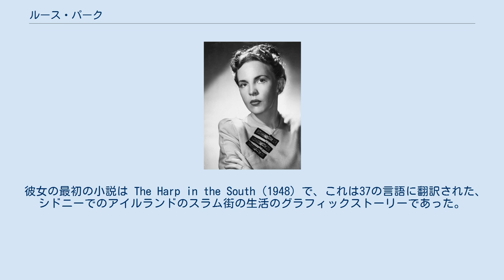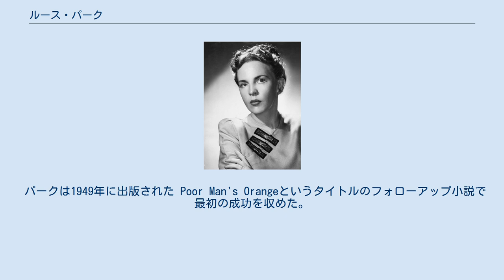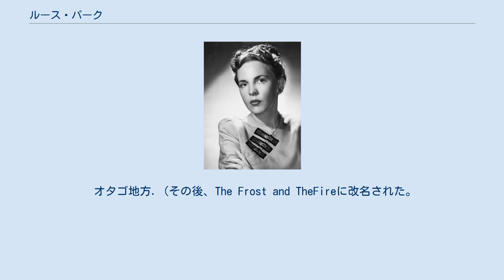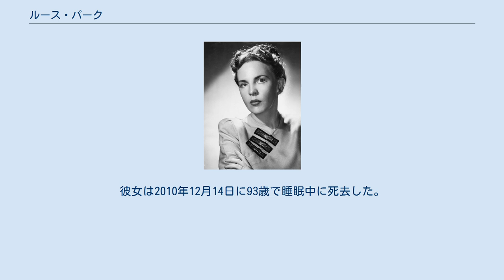ルース・パーク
ルース・パーク（英語: Ruth Park, 1917年8月24日 - 2010年12月14日）は、ニュージーランド生まれのオーストラリア人作家。
 パークーはオークランドで、スコットランド人の父親とスウェーデン人の母親の間に生まれた。
家族は後にニュージーランド北島の南にあるテクイティの町に移り、そこで彼らは孤立した地域に暮らした。
 世界恐慌の間、労働者階級の父親は、ブッシュの道や橋で働き、運転手として働き、政府の救援活動を行い、製材所ののこぎり工になった。
最後にオークランドへ戻り、市議会の労働力に加わった。
家族はニュージーランドでは州議会議事堂として知られる公営住宅に居住し、金は依然として不足していた。
ルース・パークは、カトリックの小学校に通った後、中学校への部分的な奨学金を獲得しましたが、高校教育は出席する余裕がない期間のために途絶した。
彼女はまた、オークランド大学で外部学位コースを修了した。
 パークがプロの作家として最初に世に出たのは、『オークランド・スター』紙にジャーナリストとして雇われたときであったが、彼女は自分に与えられた任務に挑戦しがたいことに気づいた。
彼女は視野を広げたいと思い、『サンフランシスコ・エグザミナー』からの求人を受け入れたが、真珠湾攻撃後の米国への入国要件の厳しさで計画の変更を余儀なくされた。
代わって、1942年にオーストラリアのシドニーへ移り、そこで別の新聞に職を得た。
 同年に、ルースは新進のオーストラリア人作家ダーシー・ニランド（1917年 – 1967年）と結婚した。
彼女は数年間ペンフレンドとして連絡を取り、移住の前のシドニー訪問でようやく対面した。
そこで彼女はフリーランスのライターとしてのキャリアに乗り出した。
パークとニランドには5人の子供がいて、そのうちの末の双子の娘であるキルメニーとデボラは挿絵画家になった。
ニランドが49歳で心臓病によりシドニーで死去し、またキルメニーにも先立たれたことで、パークは大きなショックを受けた。
パークには11人の孫と5人の曾孫がいた。
作家のレイフ・チャンピオンは義理の息子である。
さらに、ダーシー・ニランドの兄弟ベレスフォードはルース・パークの姉妹ジョセリンと結婚した。
 1942年にアイダエリザベスオズボーンがABCチルドレンズセッションの連載を執筆する契約を結んだとき、彼女はシリーズ「ワイドアウェイクバニップ」を執筆した。
主演俳優のアルバート・コリンズが1951年に突然亡くなったとき、彼女は方向を変え、最初にレオナルド・ティール、次にジョン・エワートがタイトルロールを務めるマドルヘッドのウォンバットが誕生した。
シリーズは1970年にラジオ番組が折りたたまれたときに終了しました。
1962年から1982年の間に彼女がキャラクターについての一連の児童書を書いたほどの人気であった。
 彼女の最初の小説は The Harp in the South（1948）で、これは37の言語に翻訳された、シドニーでのアイルランドのスラム街の生活のグラフィックストーリーであった。
文芸評論家から絶賛されたものの、この本はその率直さから一般の人々の間で物議を醸し、一部の新聞の手紙作家からは、シドニーにはスラム街がなかったため残酷なファンタジーと呼ばれていた。
しかし、新しく結婚したパークとニランドは、サリーヒルズの荒れた都心部の郊外にあるシドニーのスラム街にしばらく住んでいて、小説の正確さを保証した。
絶版になったことはない。
シドニーのスラム街の生活は、彼女の子供向け小説"ゲームービーティー・ボウ" （Playing Beatie Bow、1980）で繰り返されている。
 パークは1949年に出版された Poor Man's Orangeというタイトルのフォローアップ小説で最初の成功を収めた。
 1950年代、家族を育てるという要求にもかかわらず、彼女はたゆまず書いた。
シドニー・モーニング・ヘラルドで発表された2010年のトリビュート記事によると、彼女は文学エージェントのティム・カーノウによって書かれ、この10年間だけで5,000以上のラジオの脚本を制作し、新聞や雑誌に多数の記事を寄稿し、より重い...